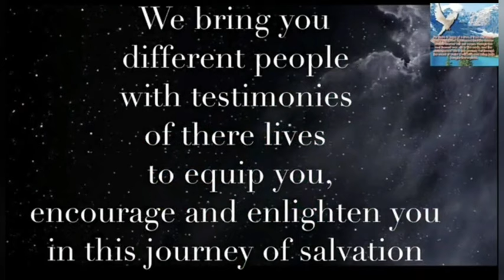HOW TO KNOW FASLE AND TRUE CHURCHES (PART THREE 3️⃣)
FALSE AND TRUE CHURCHES IN UGANDA🇺🇬